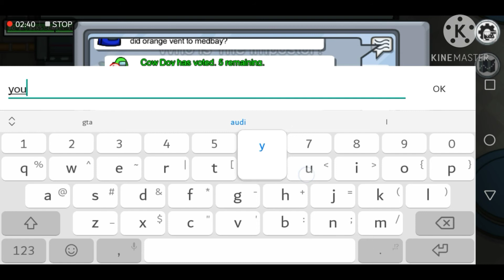AMONG US (PART 12) | NEW INTRO